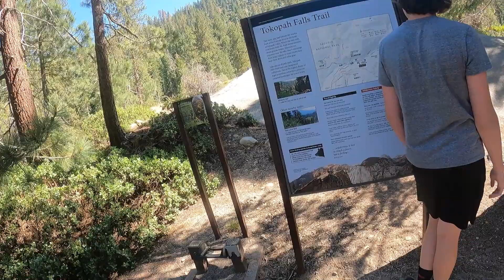Tokopah Falls Trail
Great hike to a water fall in Sequoia N.P.